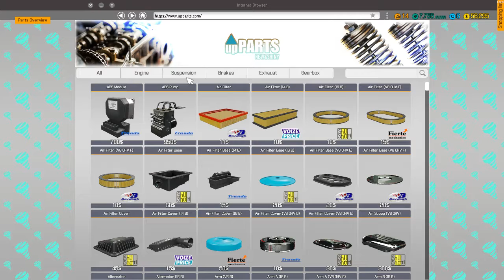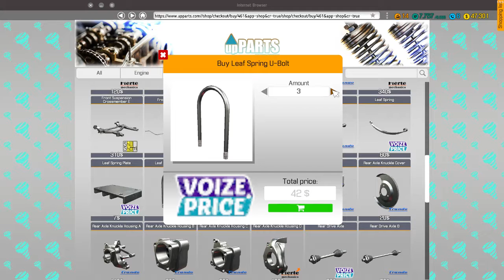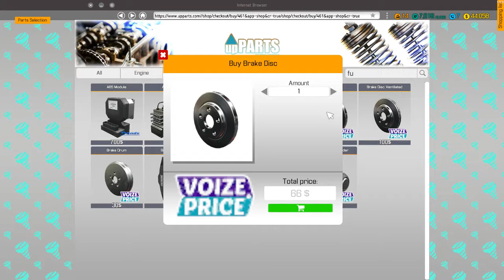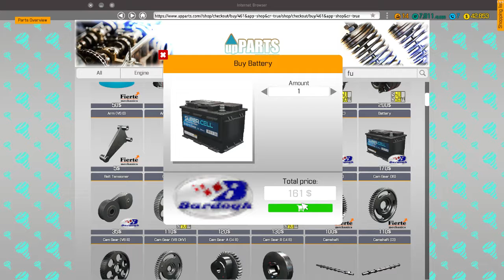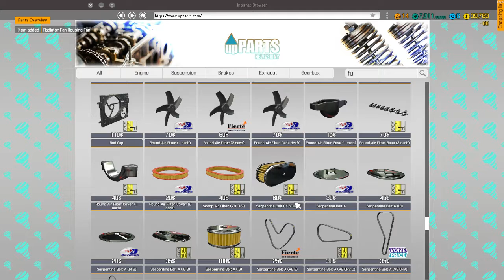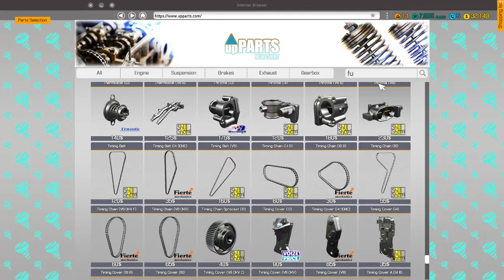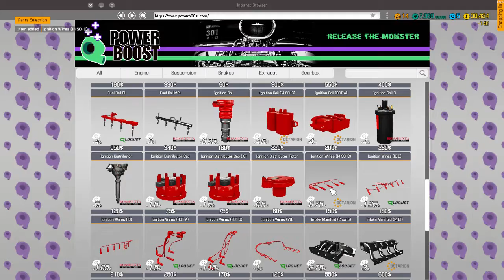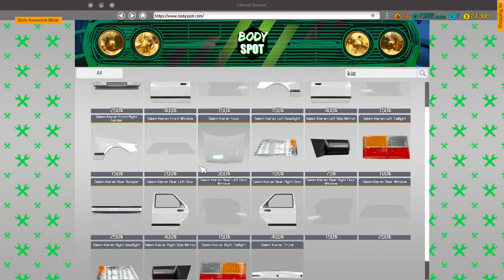Car Mechanic 2018 - 6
Another one but short